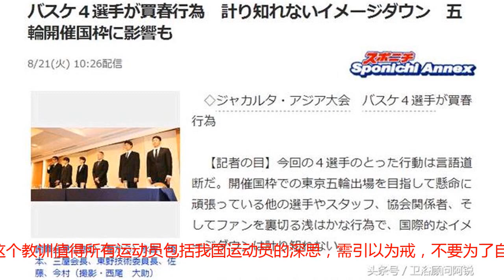日本队男篮亚运会丑闻细节曝光！每人仅花560人民币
最近几天，亚运会关于日本代表团的最大新闻不是日本队争金夺银，而是日本男篮的丑闻，涉事的4名男篮队员也被开除出队，回到日本，召开新闻发布会向日本国民谢罪，马桶哥觉得，既然出了这个丑闻，还用大张旗鼓开发布会？直接贬为素人就可以了吧。​日本涉事队员回国在机场鞠躬道歉这段时间，随着报道不断增多，再加上一些小报记者不断爆出猛料，日本4名男篮队员集体在外piaoc的细节也慢慢浮出水面。，4名故事的主角分别为：22岁的今村佳太、23岁的桥本拓哉和佐藤台磨、27岁的永吉佑也，这4个家伙身穿有着“JAPAN”标志的日本国家队队服出现在雅加达红灯区。这这些队员在外消遣还不忘国家，穿上国家队服，真不错。​新闻发布会道歉当时4名队员来到雅加达一家日本餐厅吃饭，中途认识一位专门为日本游客服务的“资深皮条客”导游，在这个家伙的言语暗示之下，4名年轻小伙子没能抵抗身体荷尔蒙的冲击，跟着导游到了红灯区内一处酒吧。到了酒吧结识了4名漂亮的姑娘，随后将她们带到酒店一直逗留到凌晨4点才离开。随后被记者发现曝光。事情发生后，4名队员向球队交代，他们每人花了差不多120万印尼卢比（折合人民币大概560元），为了这500来块钱，